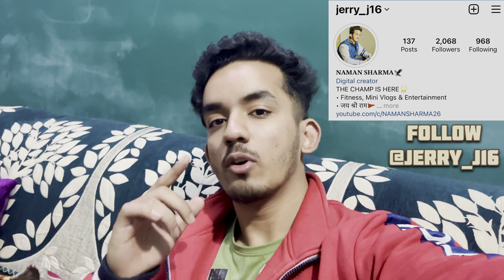MY NEW IPHONE FROM YOUTUBE MONEY?💸🤩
NAMASTE🙏🏻

Swagat Hai Dosto Ek Naye VLOG mai🥰
Iss VLOG mai hum karenge iPhone 13 unboxing😁Aur Thoda sa chill dosto ke saath!

Guyssss Ab Tumhare Bhai Ne Lelia haii IPHONE 13 so ab FULL POWER Videos aayengi🔥
Video Ko End Tak Jarur Dekhna✅